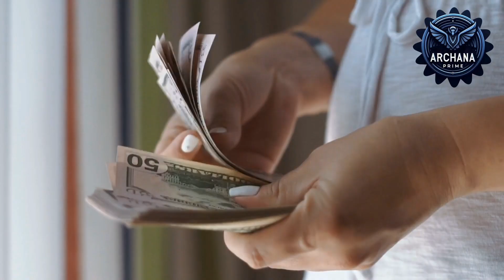समय का सम्मान करो और परीक्षण का महत्व समझो सफलता आपके कदम चूमेगी .Respect time story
Respect time and understand the importance of trials, success will kiss your feet.